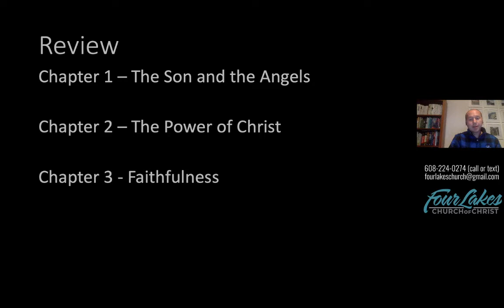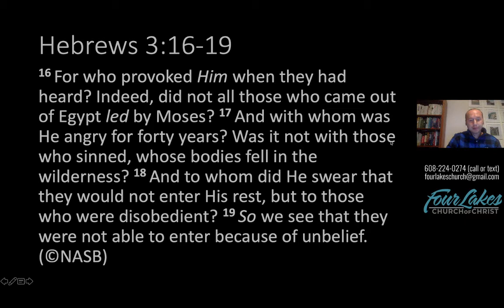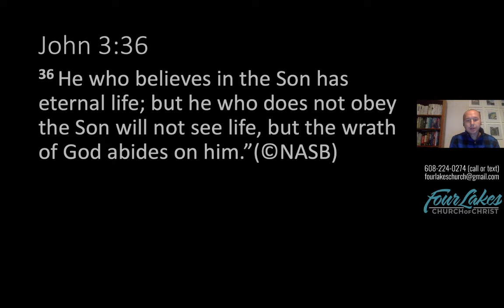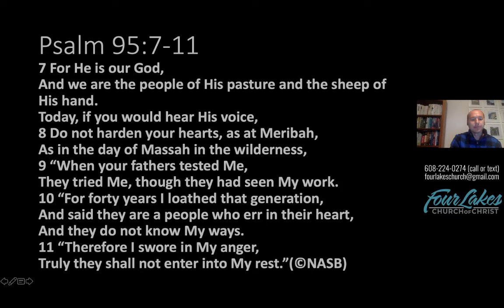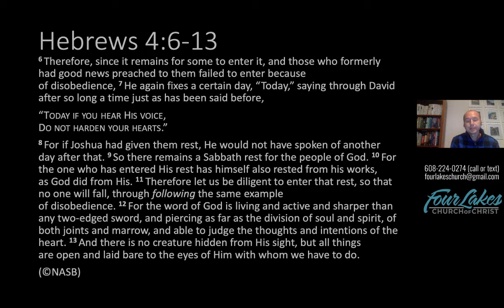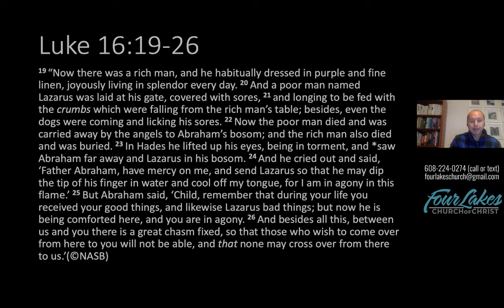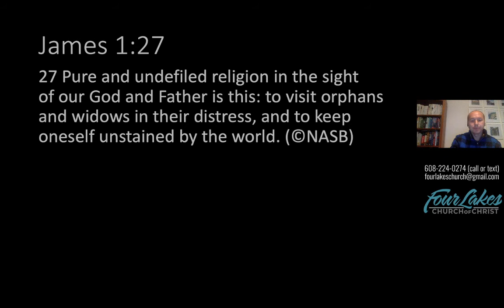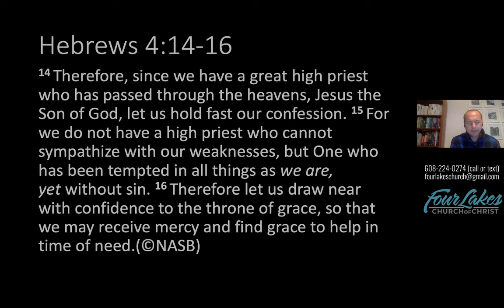Wednesday Night Class 10-7-2020 Hebrews 4